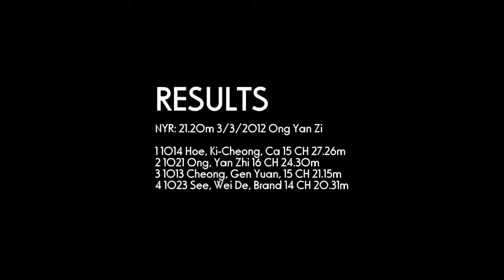Ong, Yan Zhi, Hammer Throw (5kg) Boys U18 - 2012 S'pore Jr. C'ship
Catholic High Ong Yan Zhi further improved the Boys Youth Best Performance in the hammer throw 5 kilogram event at the Singapore Junior Championships held earlier.

He added another 3.10 metres to the old mark of 21.20 metres set by himself at the SAA Track and Field Series 3 two weeks back.

The new mark now stands at 24.30 metres and is pending ratification by SAA.

Date: Friday 16th March and Sunday 18th March (2 separate days)

Time: Starts 6PM on Friday and 8:30AM on Sunday.